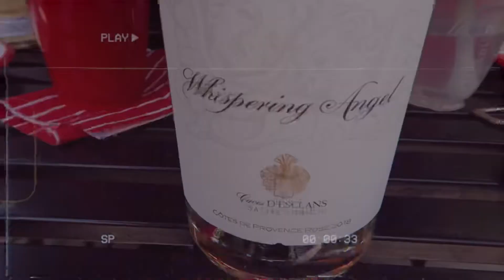A + D = BIRTHDAY BBQ 🌈 /// Arthur Gourounlian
Well, let's take a look back at our little joint Birthday BBQ celebrations with Mr. Donal & I. Organized by our amazing husband/wife Brian and Sofie. Thank you so so much for such a fun day.

Arthur Gourounlian
Creative Director /// Choreographer